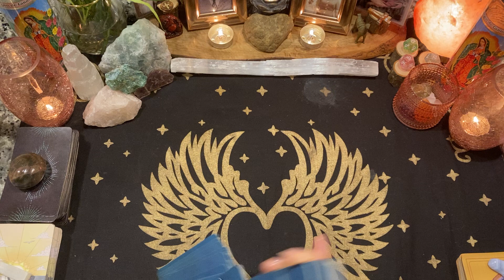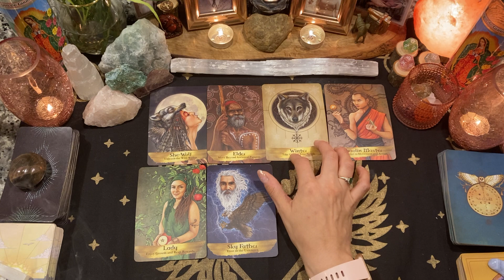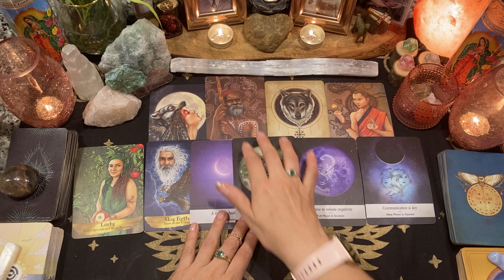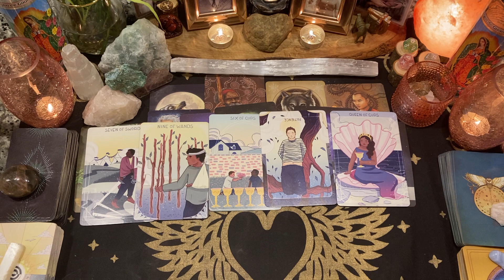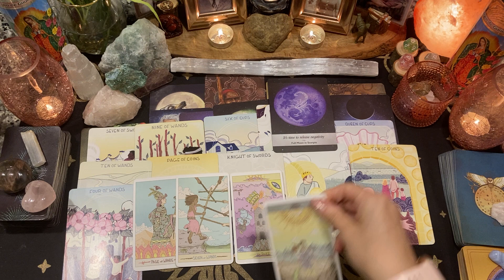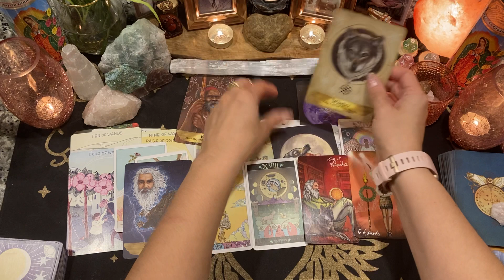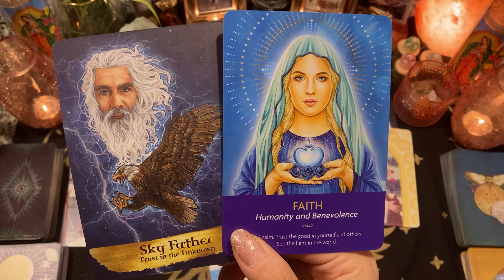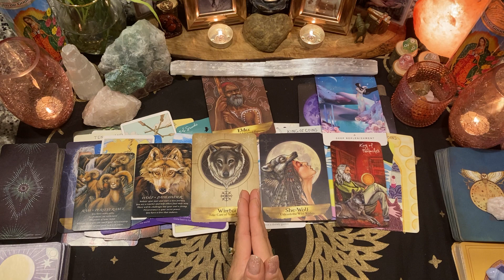* Aries * Toxic Situation Closes Major Cycle! Time to Rest & Heal. Wolf Energy July 2022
Welcome to your July monthly zodiac tarot and oracle reading :) I do not ascribe timelines or dates to my readings, so whenever you watch these, know there's a message for you. Consult any placement in your chart that you feel guided to look at, including your Sun, Moon, Rising, Venus, Mars, Mercury, North Nord, etc.

Remember, these are collective readings, so take what resonates and leave the rest. Always, always, always (I won't ever stop saying this!) trust yourself, your intuition, and practice discernment. Energies are fluid and people have free will. These soul guidance energy readings are meant to assist your development, growth, expansion, and also, curiosity on your spiritual journey.

I am so grateful for your support, comments, likes, shares, and subscribes, and appreciate you all! Have a wonderful day wherever you are in the world.